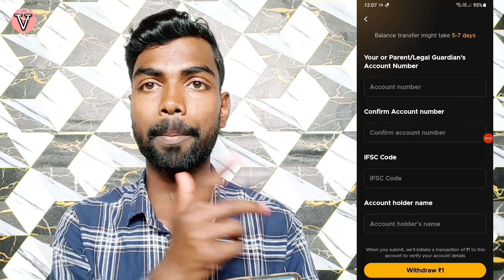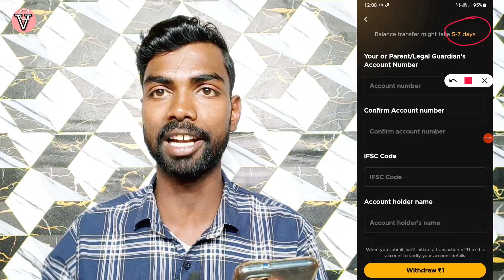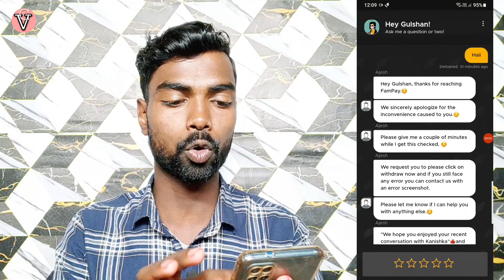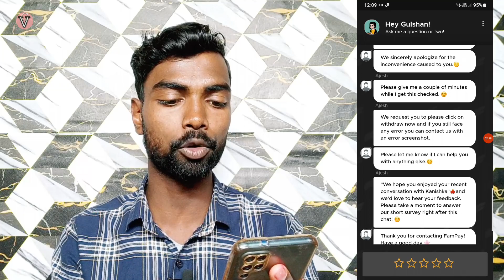fampay your idfc wallet is now closed | fampay withdraw now | fampay verify now not showing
About this video - aaj ke ise video me janege dosto agar apne fampay account ko verify nahi kiya hai to kya hoga sath he janege paise kaise nikala skate hai fampay purana account se.